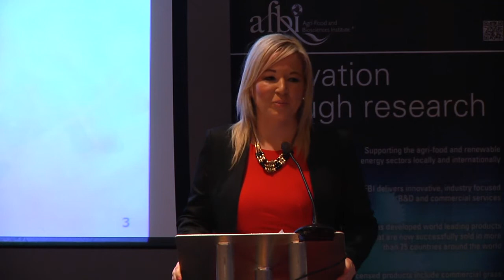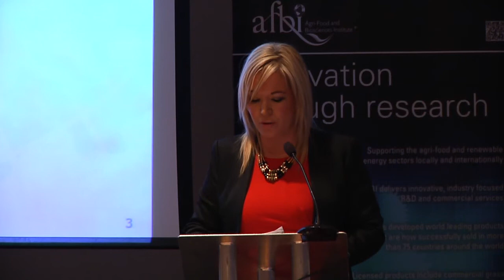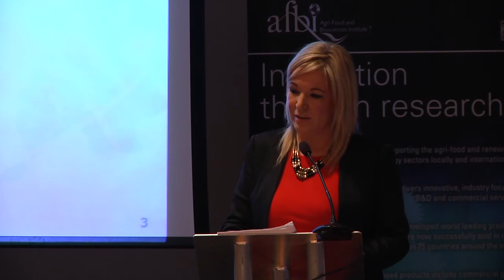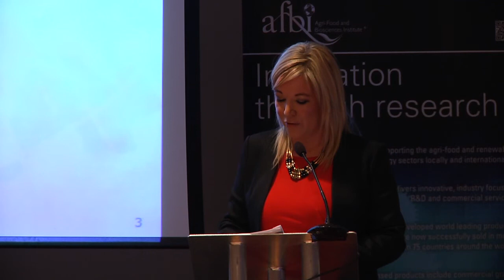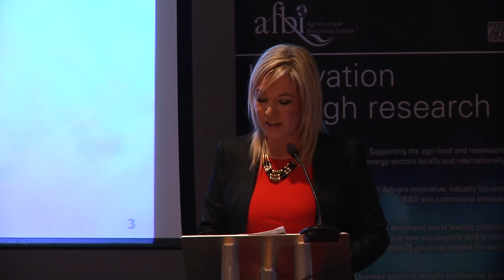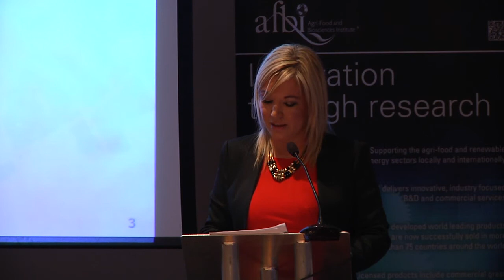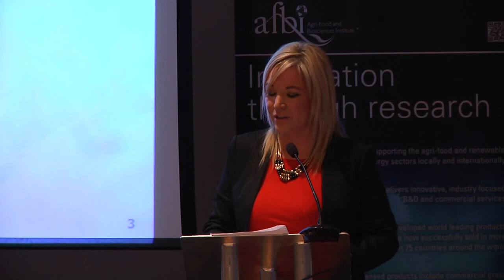AFBI/LMC Beef Conference – DARD Minister - Michelle O'Neill